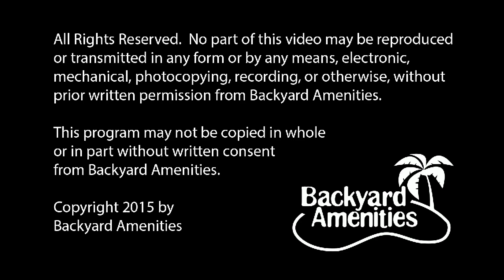Clifton Pool Design by Backyard Amenities